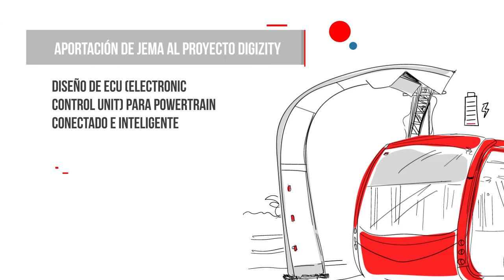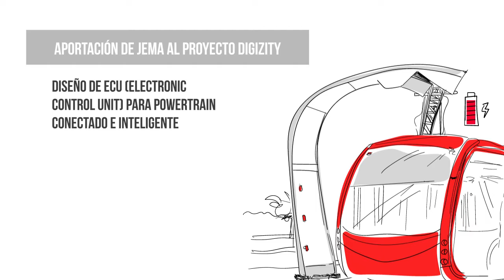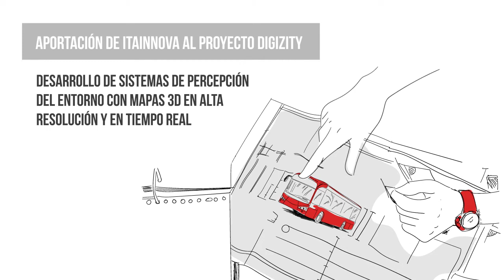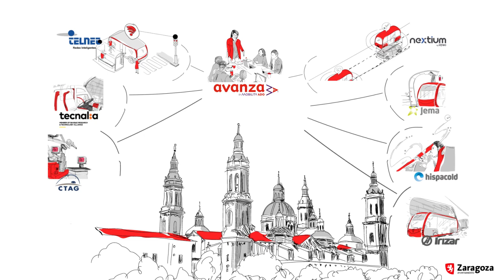Una MovilidadSostenible respetuosa con el medio ambiente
Incentivar el TransportePúblico frente al privado se refleja como una de las mejores soluciones para el cuidado de nuestras ciudades y el medio ambiente.

Para ello es necesario descarbonizar, digitalizar y automatizar el trasporte público para implantar un modelo de ciudad cero emisiones e impulsar una movilidad sostenible respetuosa con el medio ambiente.

TECNALIA trabaja en el proyecto DIGIZITY junto a empresas como Avanza, Irizar, Hispacold, Jema, nextium y Telnet y centros tecnológicos como CTAG e Itainnova.

Un proyecto de equipo en el que todos los desarrollos se integrarán como un único sistema de sistemas en una nueva infraestructura para la prueba de vehículos autónomos y conectados que se implantará en la ciudad de Zaragoza.